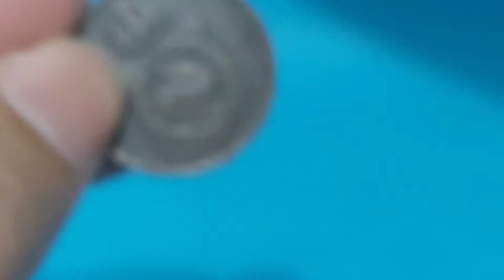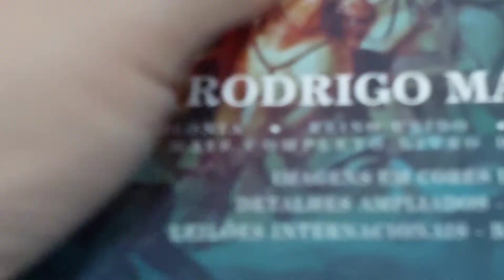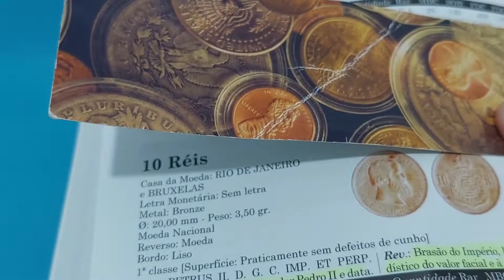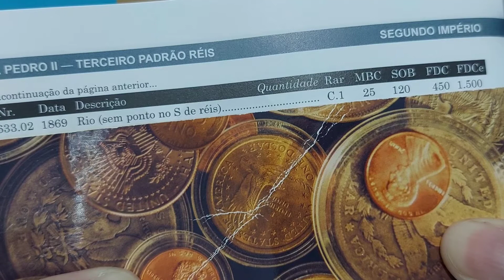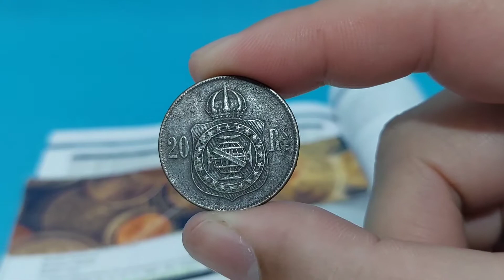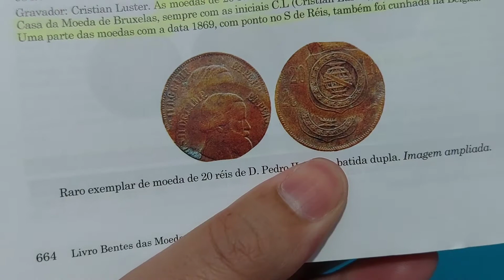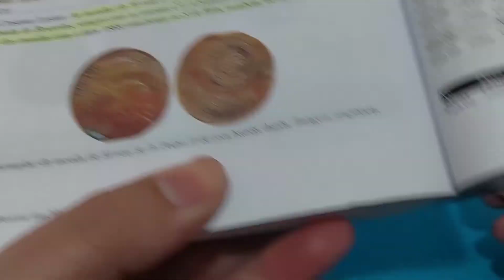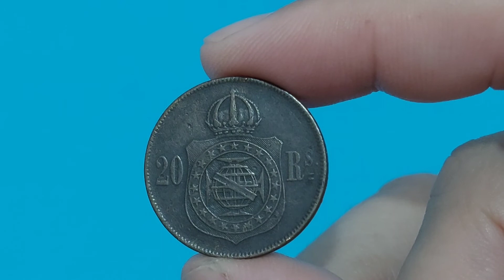MOEDA DE 20 RÉIS - QUE VALE ATÉ 1.800 REAIS - VOCÊ TEM UMA - VALOR 2022